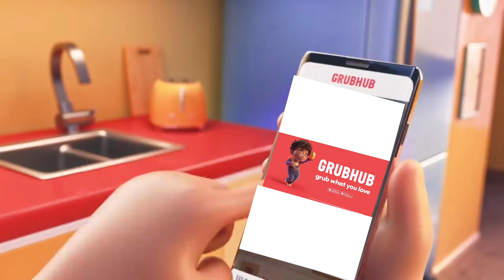Grubhub man watches himself